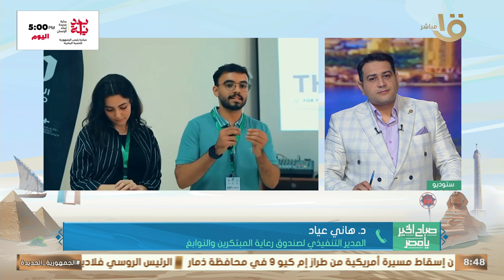التفاصيل الكاملة لتعاون الشركة المتحدة للخدمات الإعلامية ووزارة التعليم العالي لاكتشاف المبتكرين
صباح الخير يا مصر | التفاصيل الكاملة لتعاون الشركة المتحدة للخدمات الإعلامية ووزارة التعليم العالي لاكتشاف المبتكرين.. يوضحها د. هاني عياد